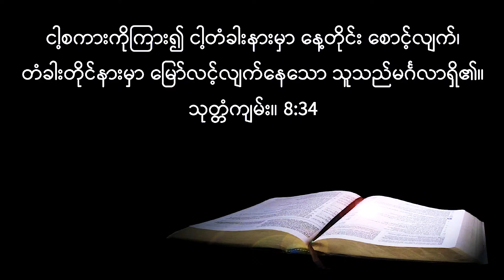ဘုရားသခင်သည် သင့်ရဲ့အ​ခြေအ​နေကို​ပြောင်းလဲ​ပေးချင်တယ် || April 3 , 2024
သင့်ရဲ့အခြေအနေကို ပြောင်းလဲပေးနိုင်သောဘုရား || April 3 , 2024
တမန်တော်ဝတ္တု 3 : 1 - 3
ထိုအခါပတ္ထနာပြုရသော သုံးချက်တီးအချိန်၌
ပေတရုနှင့် ယောဟန်တို့သည် ဗိမာန်တော်သို့ တက်ကြသည်ရှိသော်၊-

2.အမိဝမ်းတွင်းကပင်ခြေမစွမ်းသော သူတစ်ယောက်ကို
သူတစ်ပါးတို့သည် ထမ်းလျက်လာကြ၏။ ဗိမာန်တော်သို့
ဝင်သောသူတို့မှာ စွန့်ကြဲခြင်းကိုခံစေခြင်းငှာ၊ တင့်တယ်အမည်ရှိသော
တံခါးနားမှာ ထိုသူကိုထားလေ့ရှိ၏။-

 3.ပေတရုနှင့် ယောဟန်တို့သည် ဗိမာန်တော်သို့ဝင်မည်
လာကြသည်ကို ထိုသူသည်မြင်လျှင် စွန့်ကြဲပါဟု
တောင်းလေ၏။-